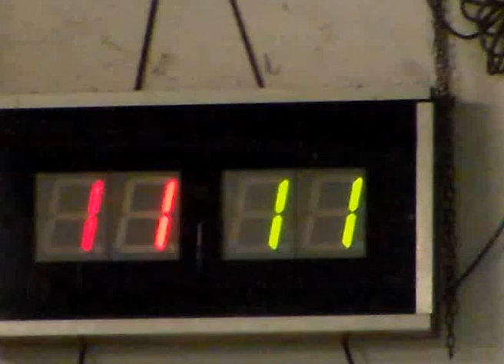11R 12V SDV 0019